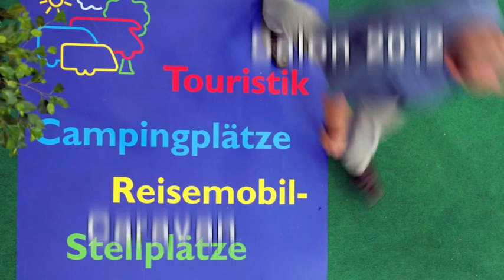Giottiline G-Line 938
In anteprima, il nuovo G-Line 938, motorhome che segna il ritorno di GiottiLine nel campo dei veicoli a progettazione integrale. Un prodotto nuovo nello stile, nella tecnica e nella concezione dell'area anteriore, dove il basculante è perfettamente integrato a tetto regalando così maggiore spazio alla zona living. Tutti i dettagli su